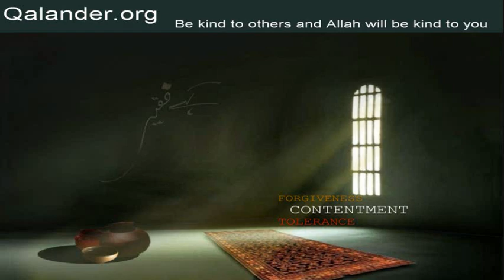Lecture 383 - Questions/Answers: Riqqat; Mazarat - 31-03-2019 - Lectures by Mr. Sarfraz A. Shah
Lecture 383 - Questions/Answers: Riqqat; Mazarat; Hissa; Murshid; Fatoohat; Wali Allah